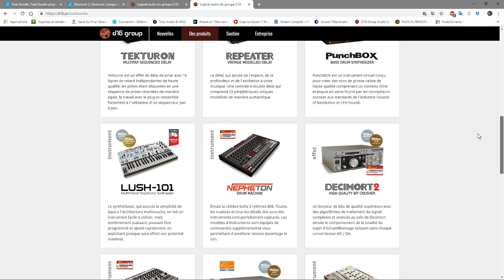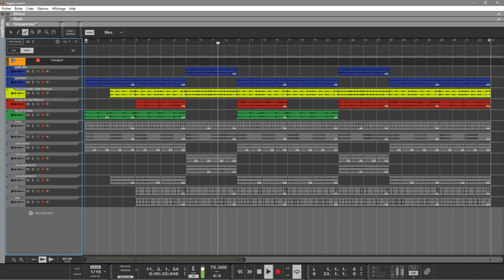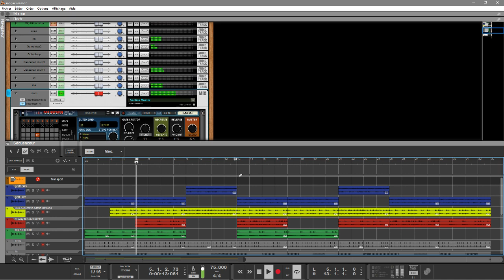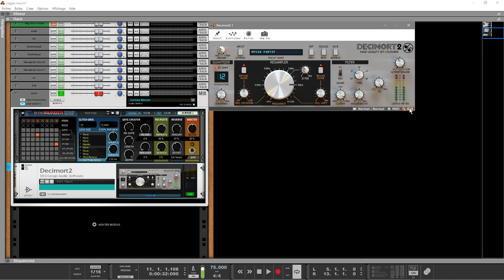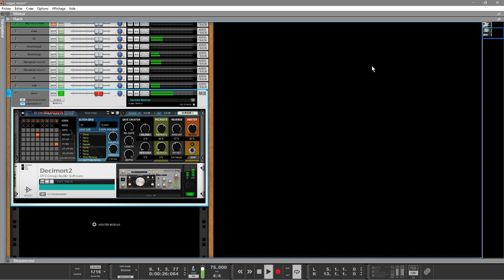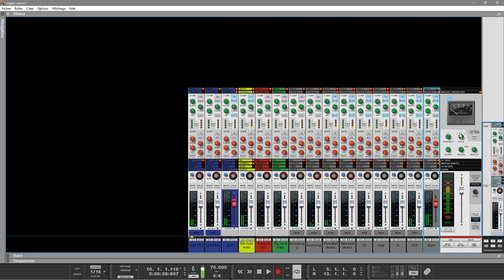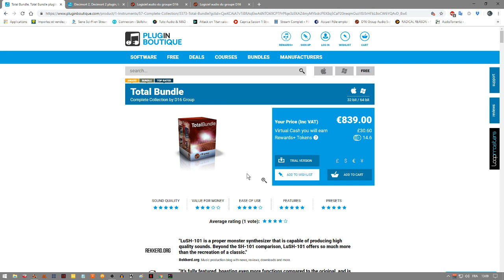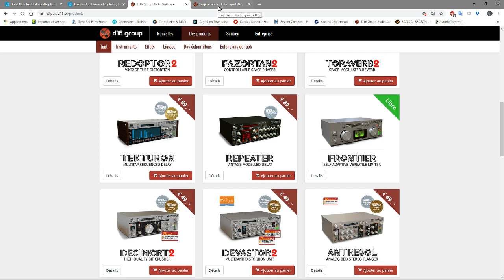PRÉSENTATION DU DECIMORT2 PAR D16GROUP